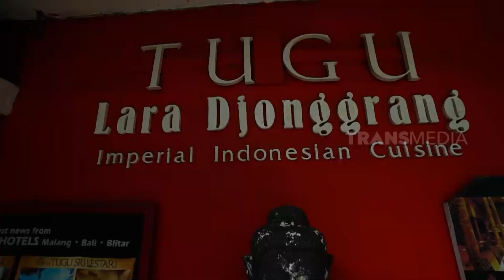Kenta & Ghea Youbi Menikmati Pasar Sate Tugu Sepanjang 2 Meter | ENAKNYA MANTUL (31/10/21) Part 1